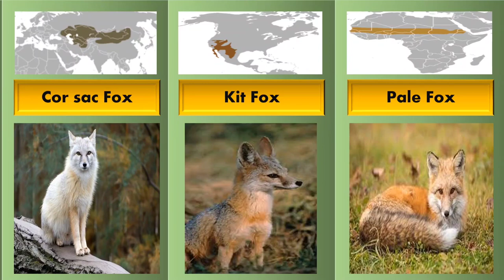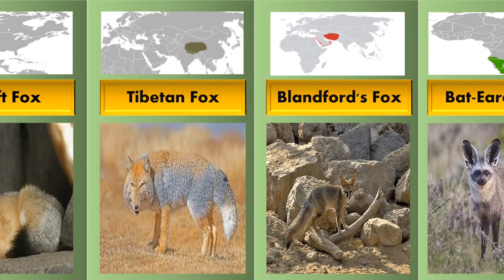The most beautiful foxes of different countries